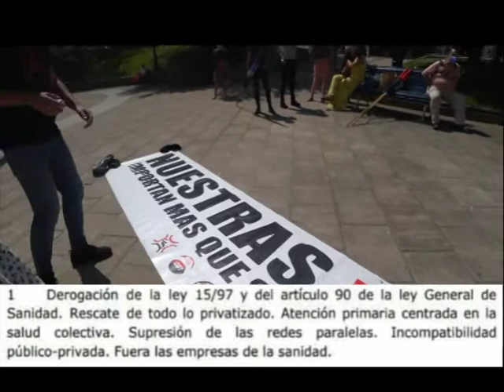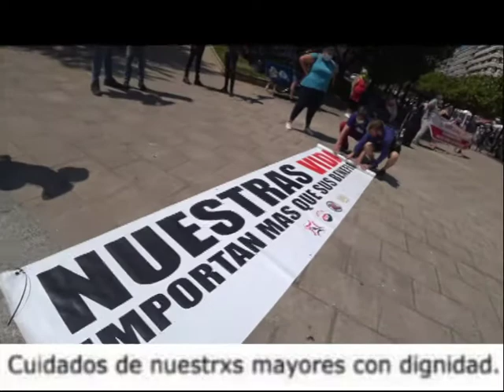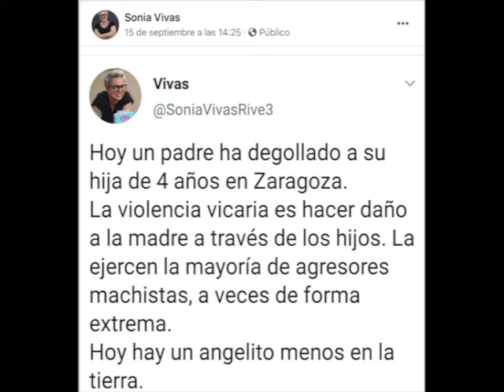210612 No Privatización Sanidad Pública. Santander